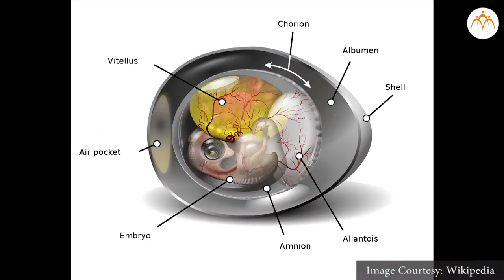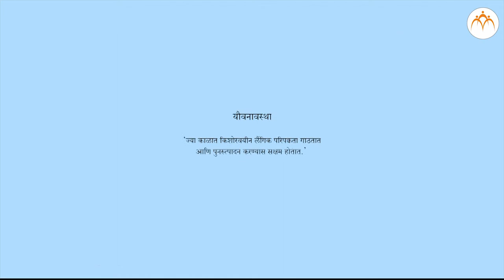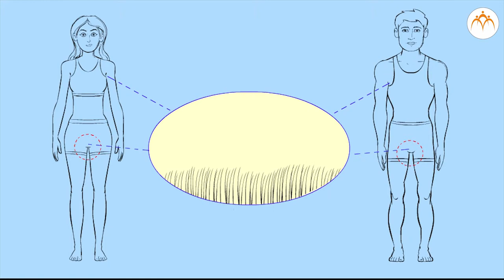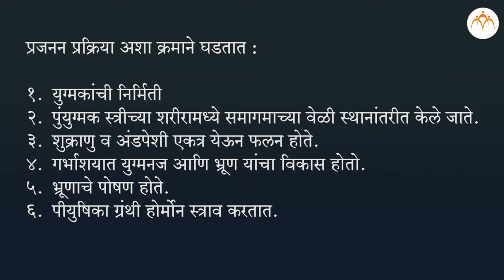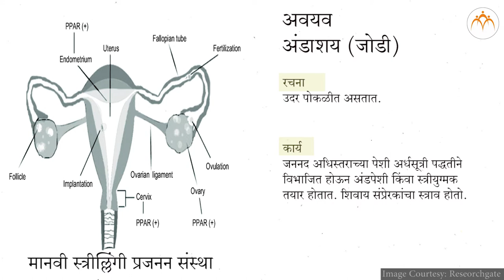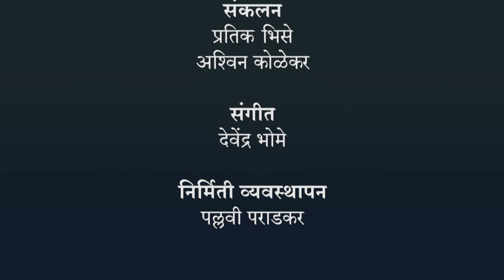मानवामध्ये लैंगिक परिपक्वता किंवा यौवनावस्था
सजीवांतील जीवनप्रक्रिया भाग - २